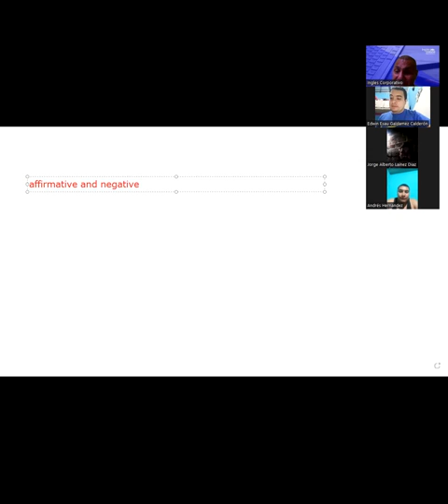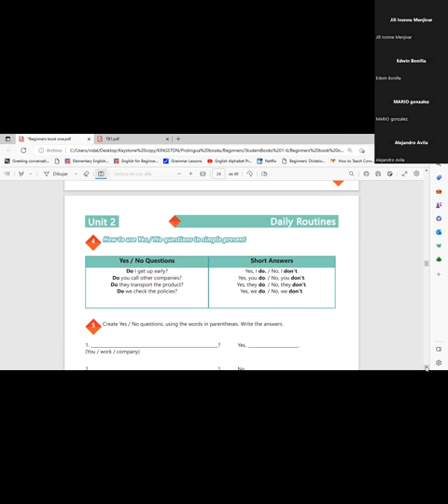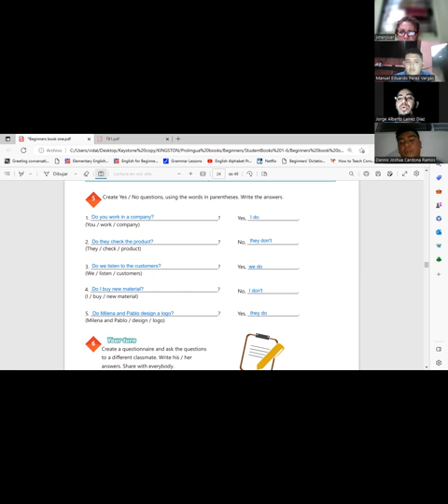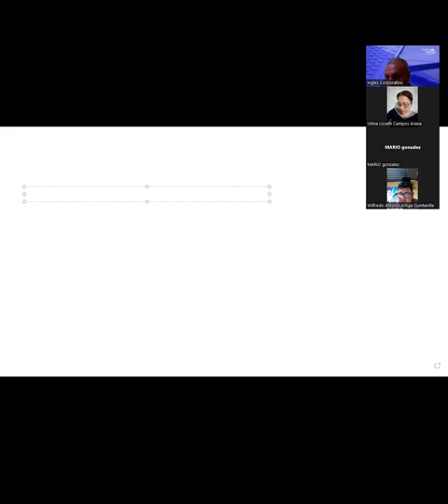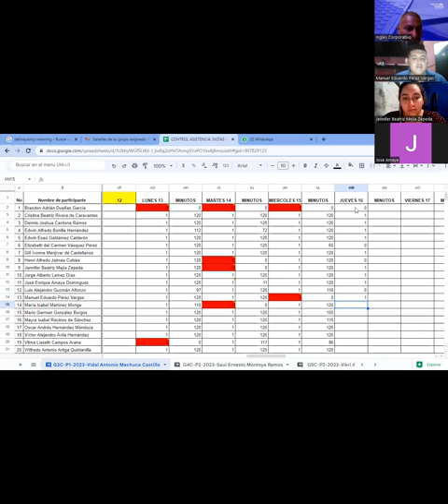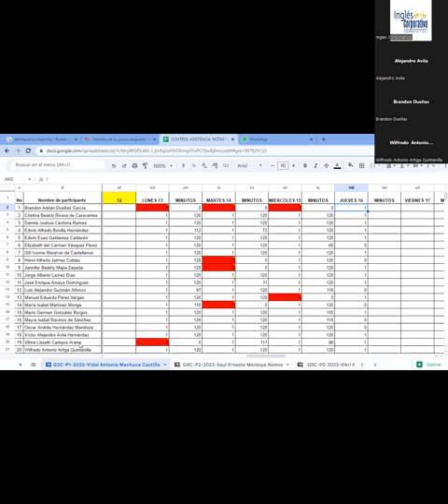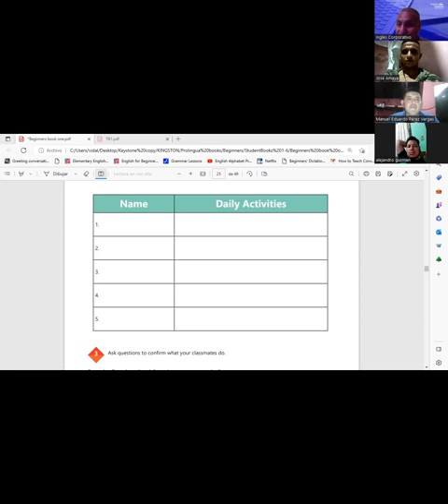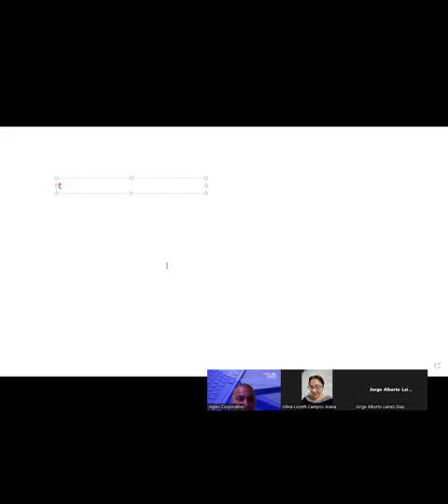Sesion 9-16-3-2023-29750-8048-0031/2023-Machuca-Vocabulary practice daily routines.